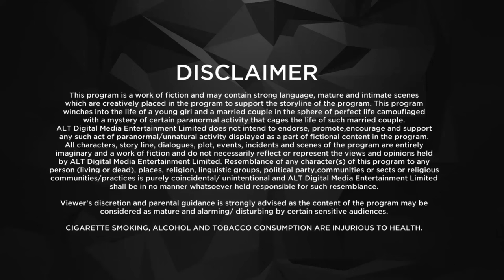Maya Thirrai Season 1 | Episode 1 | Mistaken Identity | I am in Love | Dubbed In Tamil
Sandhya had it all, but something felt missing. After years of waiting, she bumps into the handsome Prakash, a widower who came with a promise of all she ever wanted. Little did she know that her picture-perfect marriage was nothing but an illusion. Combined with a mysterious grandmother, an autistic twin, a seductress, and a chilling supernatural vibe, it was just the beginning for Sandhya.

Cast:
Nandha Durairaj as Prakash
Eden Kuriakose as Sandhya
Lakshmi Priyaa Chandramouli as Priya
Sanjana Singh as Thaara

Caught in a nightmare

Content Advisory: Thriller, Horror

About ALTBalaji:
ALTBalaji, a subsidiary of Balaji Telefilms Limited, is the Group’s foray into the Digital Entertainment space. After conquering television and making a strong mark in films, Balaji Telefilms aims to reach out directly to individual audiences, by providing them with original, exclusive and tailor-made shows, that they can access at their fingertip

web series
tamil
new web series
alttoriginal
altt
trending
newtrailer
serial
tamil
tv serial
tamil tv show
tamil shorts
maya thirrai
tamil
tollywood
kollywood
Maya Thirrai Season 1 review
Maya Thirrai Season 1 full episode
Maya Thirrai full episode
Maya Thirrai web series